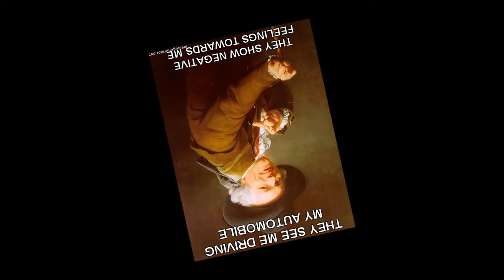they see me rollin they hatin///Remix DubST